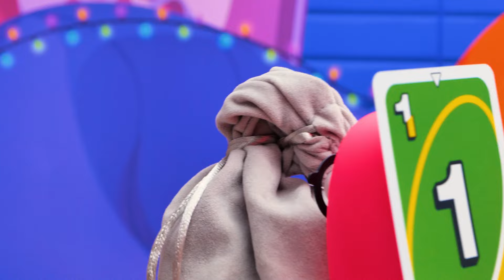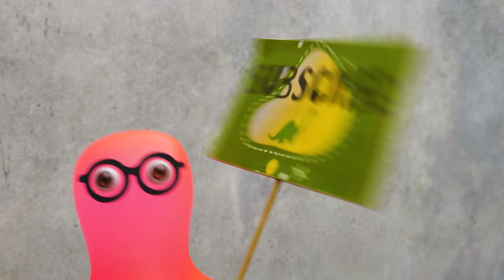Create a Fun Cardboard Whack-a-Mole Game! Slime Sam Loves It!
Hi friends! Do you ever get bored? Well, today is the day when our favorite pink slime got really, really bored. 😔 Not playing video games or even playing board games with friends no longer makes Sammy happy. Luckily, Roger recollected one fun thing he used to play with his grandpa when he was little - 'Whack-a-Mole.'

Those two wouldn't be true crafters if they didn't immediately decide to craft it, right?! So, c'mon, friends, get some cardboard - we're getting started!

First, we need to cut out five holes for our moles. And they have to be perfectly round, or nothing will work as it should. That's why we'll use a compass. Then, we'll make a few more different openings in a few other pieces of cardboard, glue them together, and make a few levers... And by the way, instead of moles, we decided to make funny-looking aliens! 👾 Oh, you simply have to see it - our 'Whack-an-Alien' game turned out stunning!

So, wait no more - hit play and join the fun! And if you like making fun games to play with your friends, here are some suggestions for you:

Title: Cuckoo